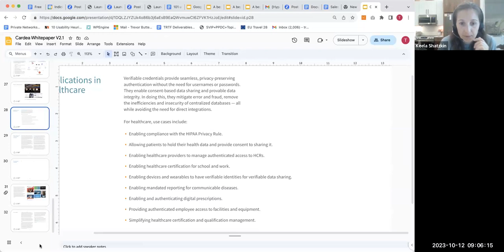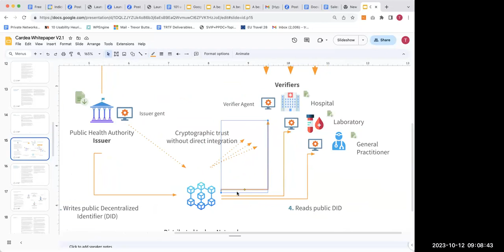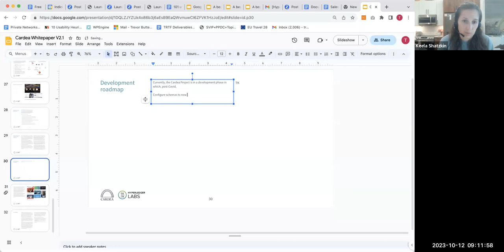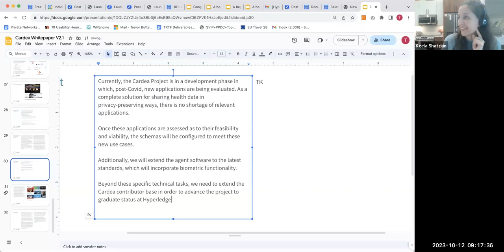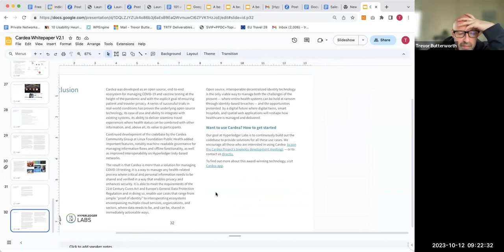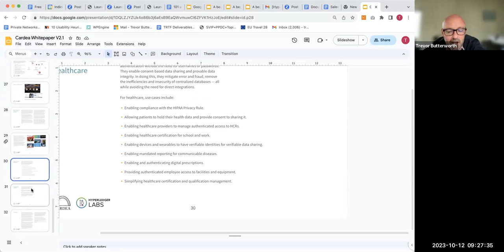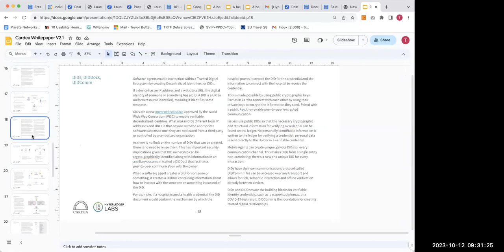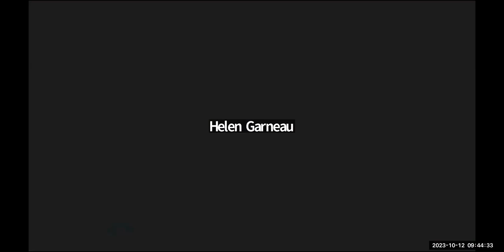Cardea Lab - Project Overview